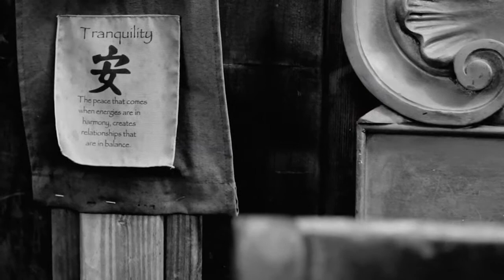Hawaii A Kitesurfing Short Film - Präsentiert von MeinKite.de